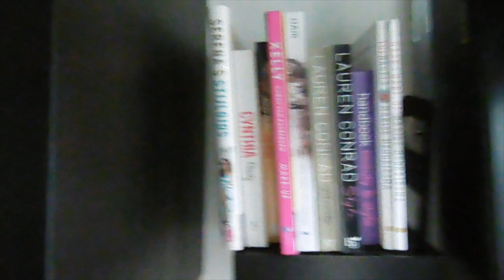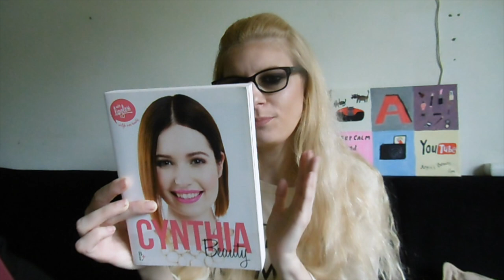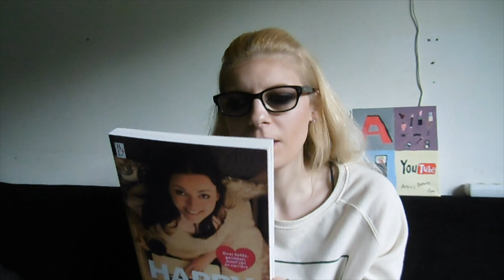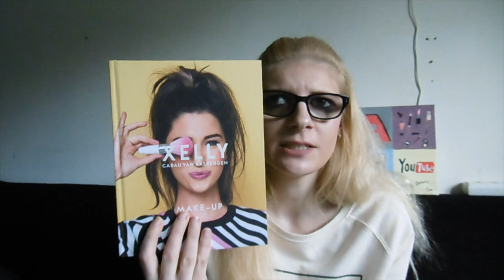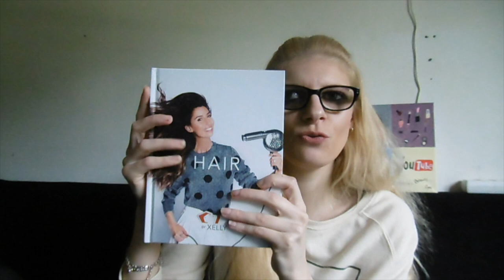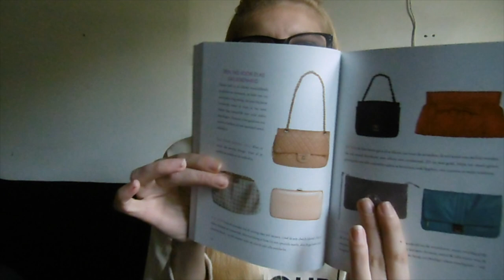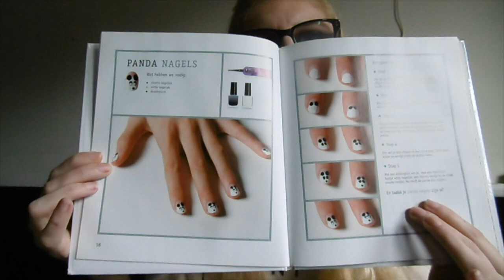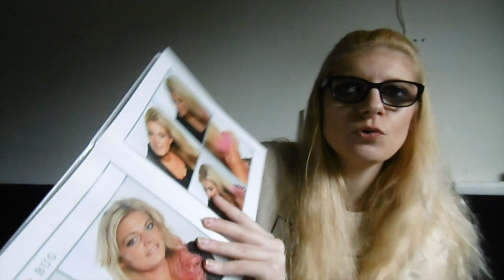Mijn beautyboeken stash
Ik laat mijn beautyboeken stash zien, en vertel wat meer over de boeken.